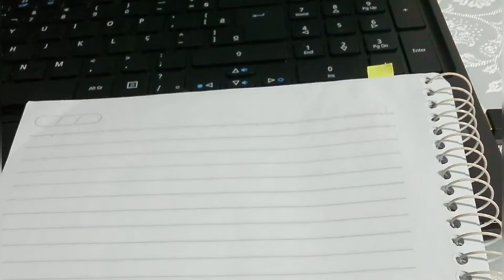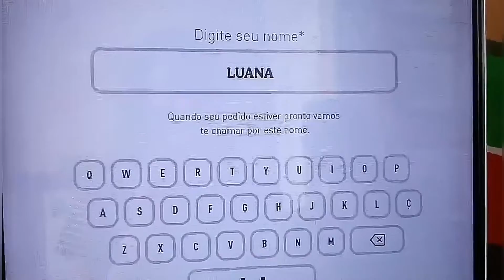UM DIA COMIGO |Café da Manhã,Arrume-se comigo,Make,Passeio...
Helloo,genteee!!!^Sejam bem vindooss ao meu canal!